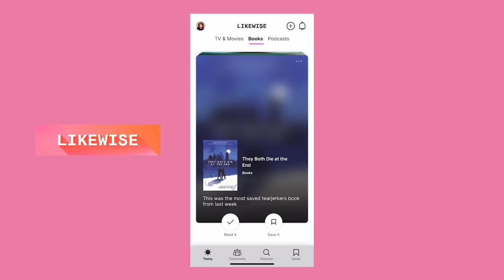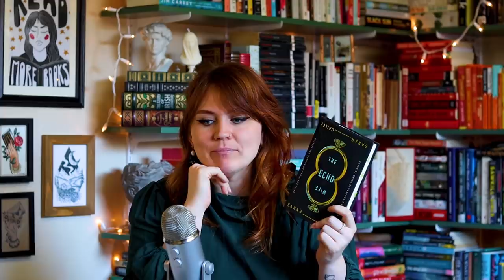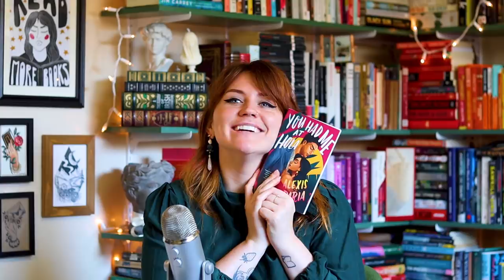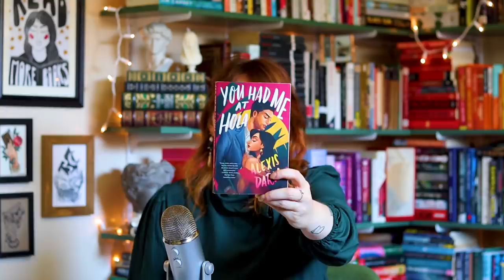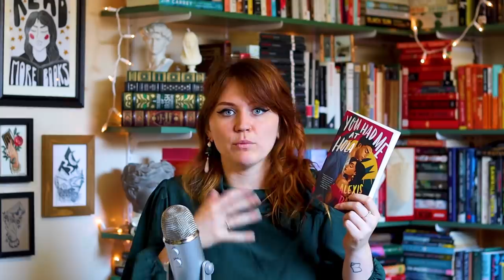august wrap up 💕 rereads, romances and 11 books [cc]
books mentioned/read
the silence of the girls
a thousand ships
open water
the chosen and the beautiful
the echo wife
beautiful world where are you
beach read
the hating game
the dating dare
you had me at hola
it happened one summer

some creators i love that i hope you love too!

(i'll earn a free audiobook when anyone use my link to start a new membership! no pressure, just wanted to let you know!)